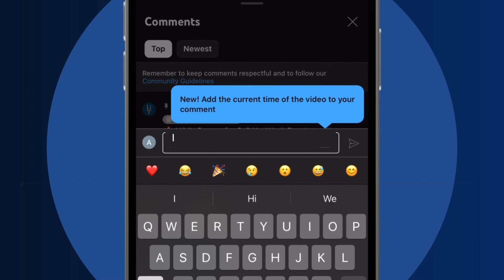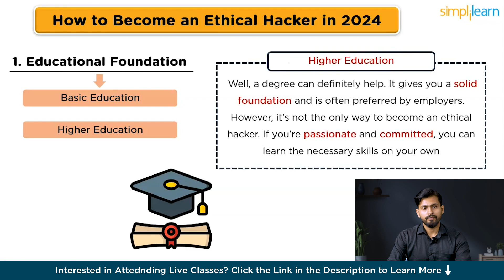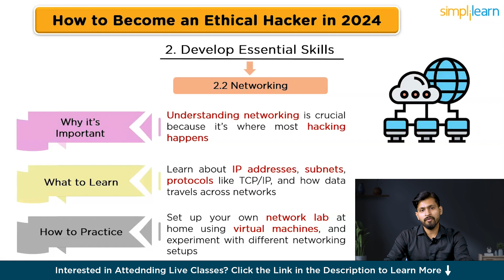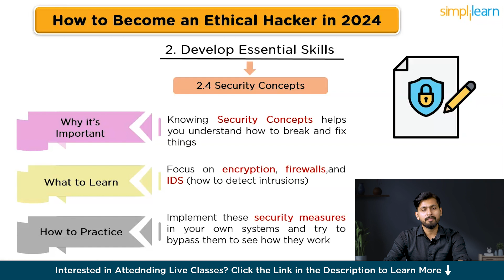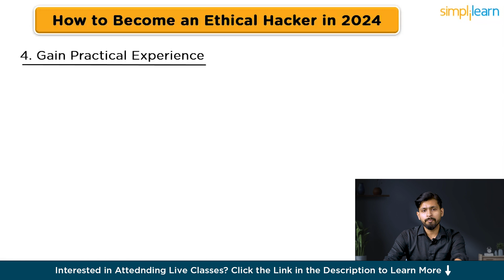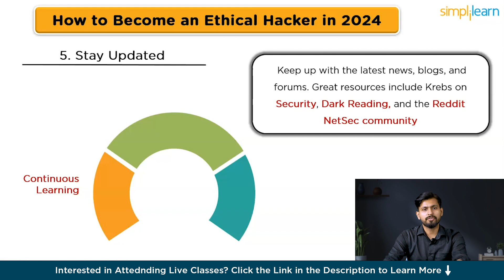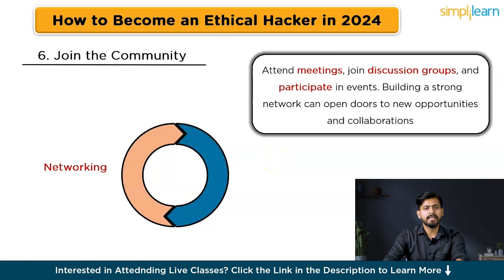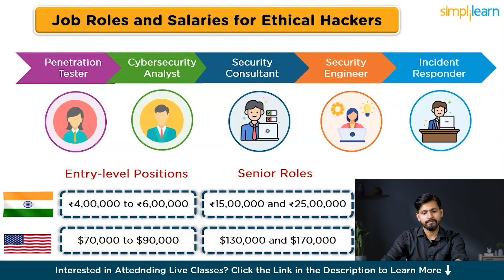How To Become An Ethical Hacker in 2026 | Ethical Hacking Roadmap 2026 | CyberSecurity | Simplilearn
Ready to kickstart your journey into the exciting world of ethical hacking in 2026? In this How To Become An Ethical Hacker in 2026 comprehensive guide, we break down everything you need to know to become an ethical hacker, from building a solid educational foundation and developing essential skills to earning crucial certifications like CEH and OSCP. Discover practical tips on gaining hands-on experience through labs, internships, and bug bounty programs, and learn how to stay updated with the latest cybersecurity trends through online courses, conferences, and networking. We'll also delve into the importance of legal and ethical awareness in ethical hacking, ensuring you're always operating within the bounds of the law. Explore the top companies actively hiring ethical hackers and uncover the diverse job roles available in this dynamic field, along with average salaries in India and the United States.

In This How To Become An Ethical Hacker in 2026 video, we cover the following topics:
00:00:00 Introduction
00:01:30 Basic Foundations To become Ethical Hacker
00:02:46 Develop Essential Skills
00:04:57 Certifications
00:07:43 Gain Practical Experience
00:09:18 Stay Updated
00:10:31 Join The Community
00:11:07 Companies Hiring Ethical Hacker
00:11:28 Job Roles and Salaries for Ethical Hackers

✅What is the future of ethical hackers?
Ethical hackers have a promising future as cybersecurity threats continue to evolve. Organizations increasingly rely on them to proactively identify vulnerabilities and strengthen defenses against cyber attacks.

✅What is the qualification to become an ethical hacker?
While a degree in computer science or cybersecurity is beneficial, practical skills and certifications like CEH, OSCP, and Security+ are often preferred. Hands-on experience gained through labs, internships, and bug bounty programs is also crucial.

✅What is the salary of an ethical hacker in 1 year?
Salaries for ethical hackers vary by experience and location. In India, entry-level positions typically earn between ₹4,00,000 and ₹6,00,000 per year, while senior roles can reach ₹15,00,000 to ₹25,00,000 annually. In the United States, entry-level salaries range from $70,000 to $90,000 per year, with senior positions earning $130,000 to $170,000 annually.

This cybersecurity expert program readies individuals for CEH, CompTIA Security+, and CISSP certifications, offering a holistic defense strategy against dynamic cyber threats. CEH emphasizes ethical hacking, CompTIA focuses on foundational security concepts, and CISSP covers advanced principles and management.

✅ Key Features
- Get Lifetime access to self-paced videos
- Live Classes by Accredited instructors
- Earn the requisite 30 CPEs required to take up the CISSP certification exam.
- Simulation tests focused on exam preparation

✅ Skills Covered
- Network Security
- Risk Management
- Network Packet Analysis
- Asset Security
- Disaster Recovery
- Encryption
- System Hacking
- Malware Threats
- Forensics
- Cryptography
- System Penetration Testing
- Incident Management
- Pen Testing
- Vulnerability Analysis